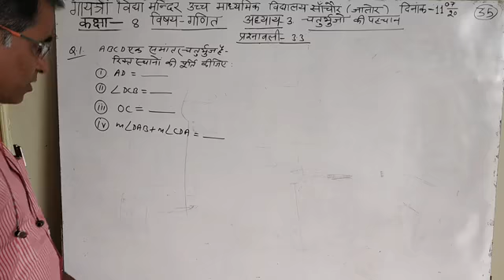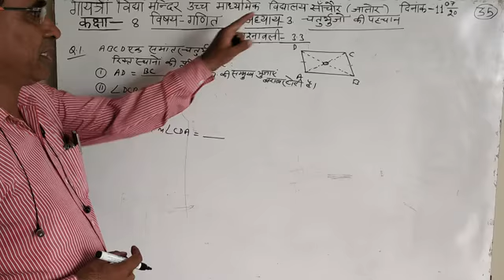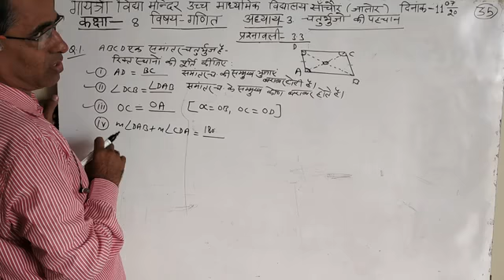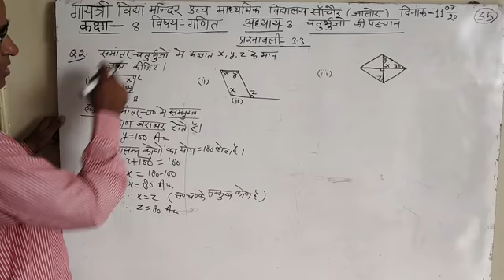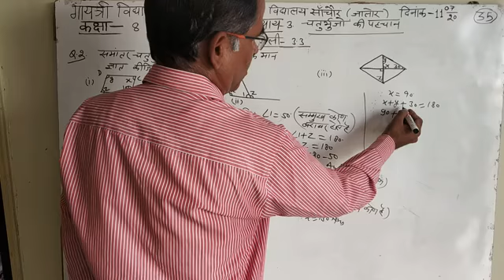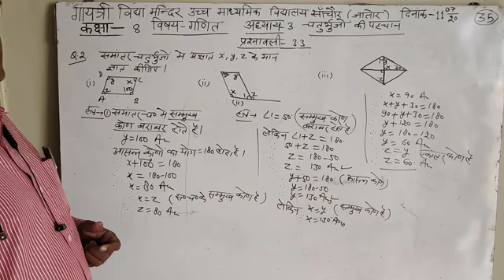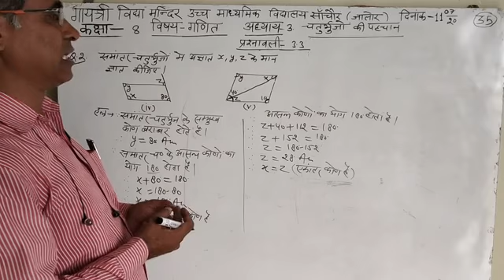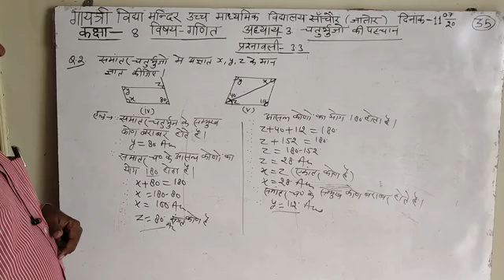कक्षा- 8 विषय- गणित अध्याय-3 चतुर्भुजो की पहचान प्रश्नावली- 3.3 प्रश्न- 1,2 भाग- 35